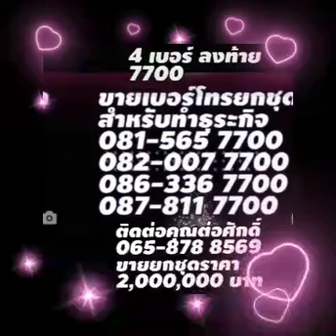ขายเบอร์โทรศัพท์